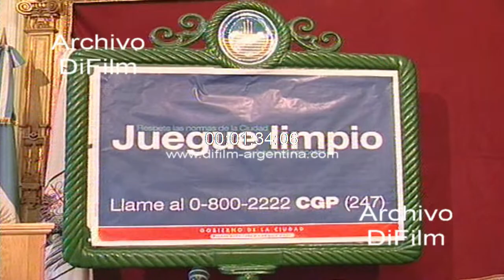DiFilm - Anibal Ibarra juego limpio en la campaña electoral 2000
Bs. As.: Conferencia de prensa del candidato a jefe de gobierno Anibal Ibarra donde habla del objetivo de la campaña electoral. Finalizada la conferencia se realiza un reportaje a Anibal Ibarra, en el cual se le pregunta: -¿Cuál es la participación que van a tener los vecinos en esta campaña juegue limpio?
Fecha: 15/3/2000
Duración: 2 minutos 20 segundos
Código: DV-9539